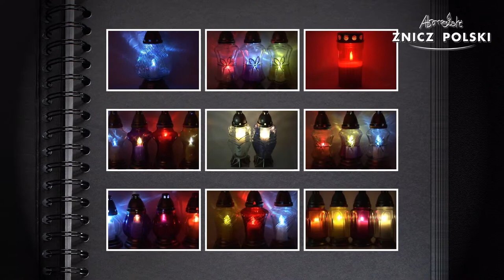Wielkanocny znicz z szkła mrożonego z wkładem wymiennym – hurt detal zniczy Siedlce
Producent: Znicz Polski
Waga całkowita: 1,15kg
Czas palenia: 50h / WKŁAD WYMIENNY
Dostępna kolorystyka:
BIAŁY – z szkła mrożonego z motywem wielkanocnym w kolorze starego złota
Opakowanie: 6 sztuk
Warstwa na palecie: 8 opakowań
Paleta: 56 opakowań